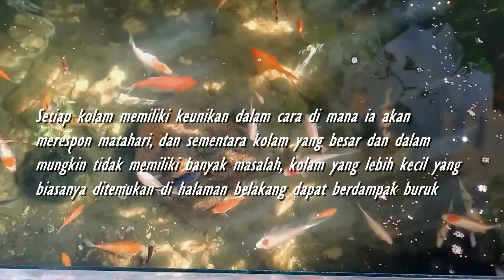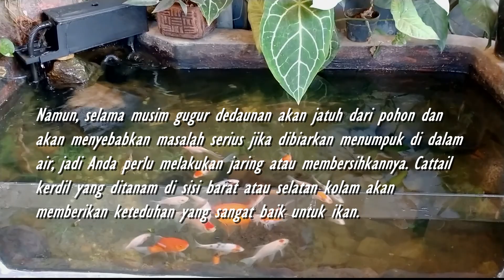Ikan koi - Manfaat Sinar Matahari untuk Ikan Koi